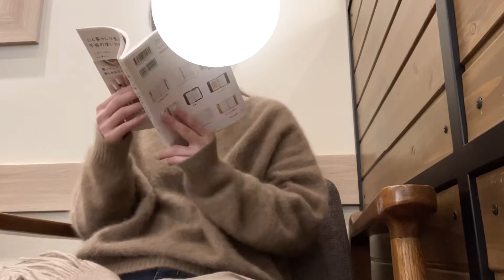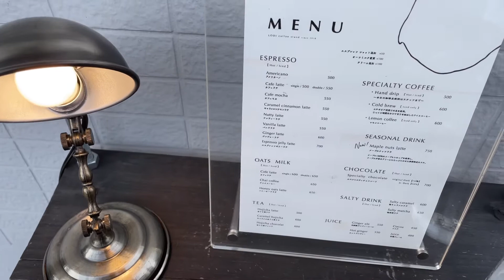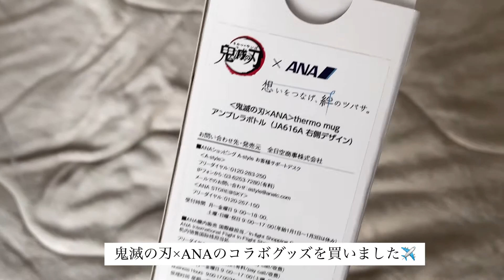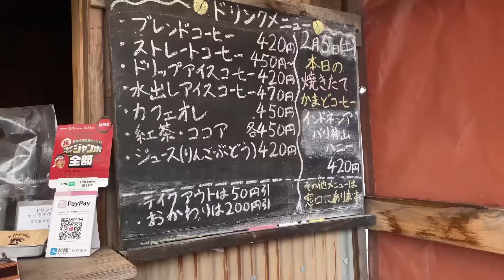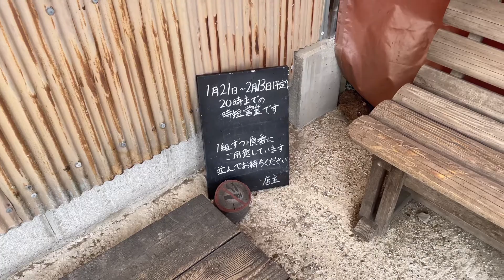コーヒー飲んだり食べてばかりの週末☕️鬼滅×ANAコラボグッズ✈️vlog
日常vlog作ってみました🍨